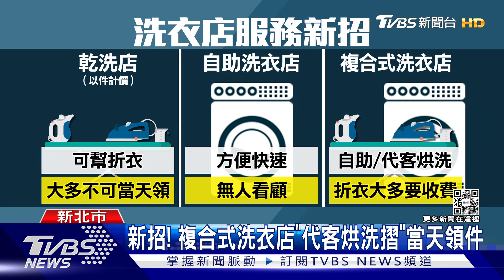新招! 複合式洗衣店「代客烘洗摺」當天領件｜TVBS新聞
烘洗，還有幫忙摺衣服，現場有人看顧不用在場等，也有店家結合咖啡廳，讓民眾等衣服同時可以邊喝咖啡，連帶讓業績成長。